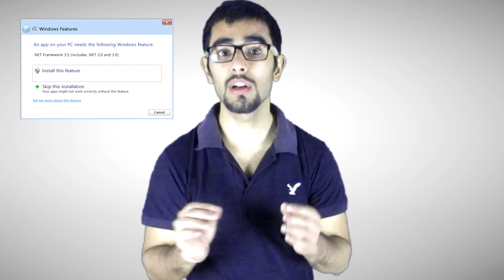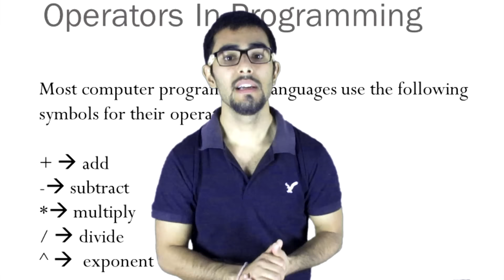What is .Net Framework Simply Explained Hindi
dot net framework ko basically .net kehte haiye firstly 2002 mai release hua tha official Microsoft seto ismai kafi sare tools aur rcodes hote hai jese aaj ke kahi sare softwares bante haiso it is plays a very important role in overall windows so if you want to download can be download from link down below

Download Link -